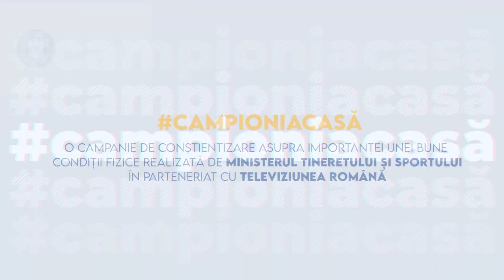Kim Ursu Sonia ne provoacă să fim campioniacasă.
Sonia Ursu, cea mai bună jucătoare de baschet 3x3 din România, se alătură astăzi campaniei campioniacasă.

Izolarea ne-a învățat cât de importantă este activitatea fizică zilnică. Să nu uităm această lecție și să continuăm să facem sport în casă, în grădină, în parc, la școală, la birou.

Antrenează-te alături de Sonia, găsește exercițiul cheie al zilei, filmează-te în timp ce-l execuți și trimite filmarea către noi pe adresa . Cel mai votat video trimis va fi difuzat și premiat, conform regulamentului

Și nu uitați: “Pentru sănătatea dumneavoastră faceți mișcare cel puțin 30 de minute pe zi.”

CampioniAcasă este o campanie de conștientizare asupra importanței unei bune condiții fizice realizată de Ministerul Tineretului și Sportului în parteneriat cu Televiziunea Română.